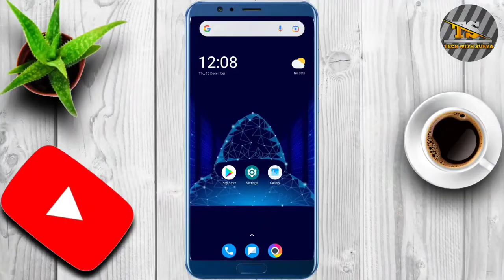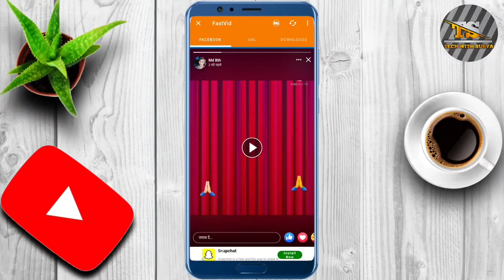👉Facebook status kaise download kare(2021).Facebook status download.How to download fb status.tech.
Facebook ke status Ko download kaise karen(2021).Facebook status download.How to download fb status
Shorts
Short video
YouTube shorts
YouTube short video
Shorts video
Reels video
Reels
Techvideo
Technology video
Technical Guruji
Tech with Surya
Surya
Surya Bhai
Tech Surya
Surya tech
Surya Bhai
Tech with Surya
Technology video
Tech video